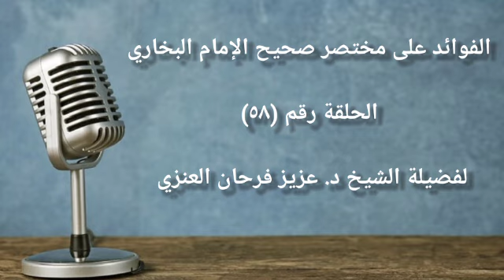الحلقة الثامنة و الخمسون من سلسلة الفوائد على مختصر صحيح الإمام البخاري. عزيز فرحان العنزي